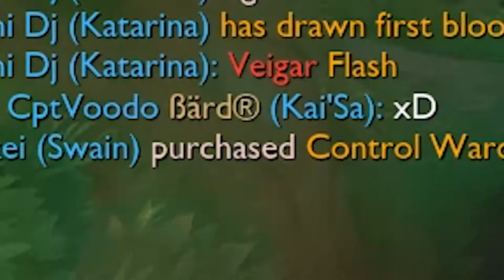How to Full AP KAISA ( ͡° ͜ʖ ͡°) | KAISA Troll Montage (League of Legends)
Thanks guys, and see you soon!
:D